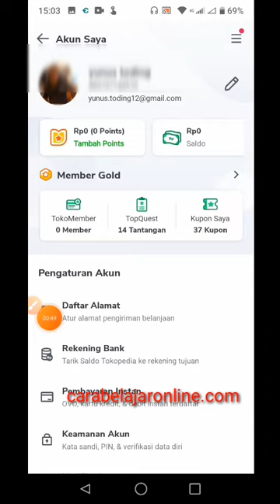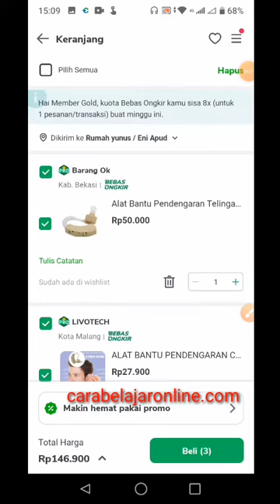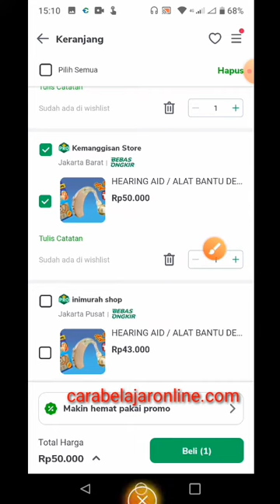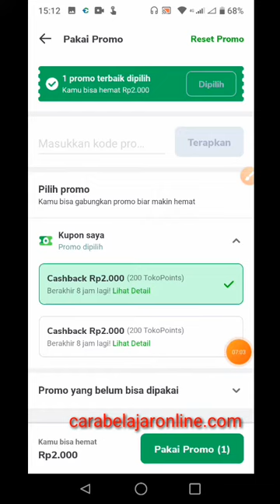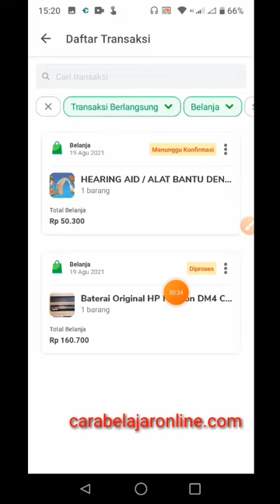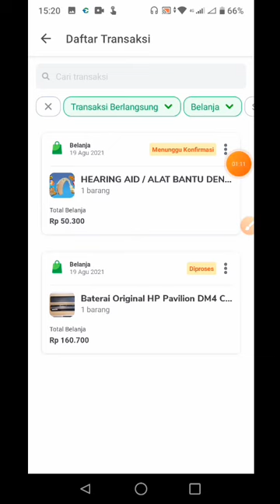5 menit langsung bisa beli di Tokopedia | Cara belanja di Tokopedia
5 menit langsung bisa beli di Tokopedia | Cara belanja di Tokopedia,

cara belanja di tokopedia dengan dana,
cara belanja di tokopedia gratis ongkir pengguna baru,
cara belanja di tokopedia gratis ongkir dan cod 2021,